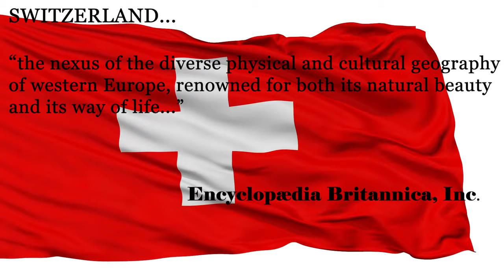Zürich, Switzerland - Top destinations holiday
Video + audio ownership: diversiCA©
Text sources: